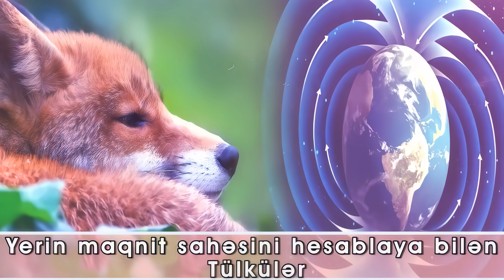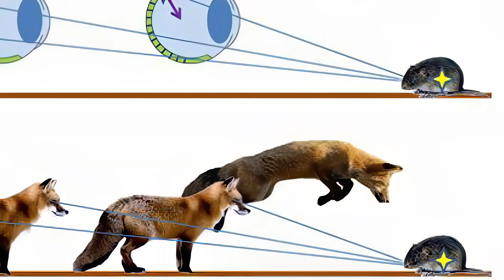Yerin Maqnit Sahəsini Hesablaya Bilən Tülkülər I 4K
Tülkülər ovları ilə aralarındakı məsafəni hesablayarkən yerin maqnit sahəsindən istifadə edirlər. Əgər ov gizlənibsə, demək olar ki, həmişə Şimal-Şərq istiqamətindən ovun üstünə atılırlar. Bunun mühüm bir səbəbi var. Tülkü bu istiqamətdən hərəkət etdikdə hücum 72% uğurlu alınır, lakin digər istiqamətlərdən hücum etdikdə bu nisbət 18%-ə enir.

Tülkülərin gözlərinin torlu qişasında halqa şəklində kölgə əmələ gəlir və maqnit sahəsinin şimalına doğru tündləşir. Kölgə ovun səsinin gəldiyi yerlə eyni istiqamətdə olduqda tülkü hərəkətə keçir. Beləliklə də, ovu tutmaq üçün ən uyğun məsafəni seçir.

Gəlin, düşünək! Bu mükəmməl mexanizmin fəaliyyət göstərməsi üçün təkcə gözün maqnit sahəsini hiss etməsi kifayət deyil, bu məlumatın düzgün şərh edilməsi və dəqiq riyazi hesablamalar lazımdır. Bu cür bənzərsiz xüsusiyyətlərin ağlı və şüuru olmayan bir canlıdan qaynaqlandığını iddia etmək, əlbəttə ki, böyük ağılsızlıq olar.

Bütün aləmlərin Rəbbi olan Allah digər canlılar kimi tülkünü də yaşaması üçün ehtiyacı olan xüsusiyyətlərdə yaratmışdır.